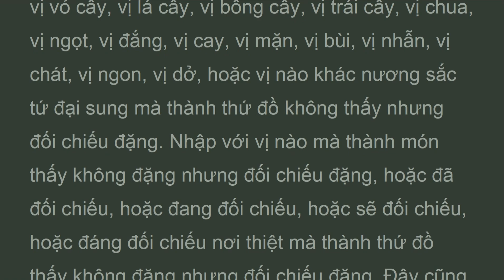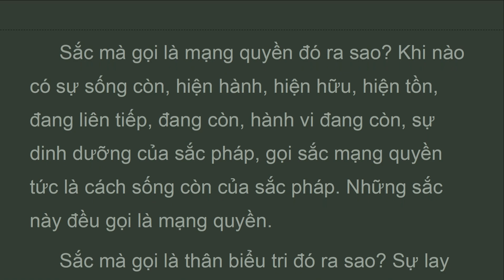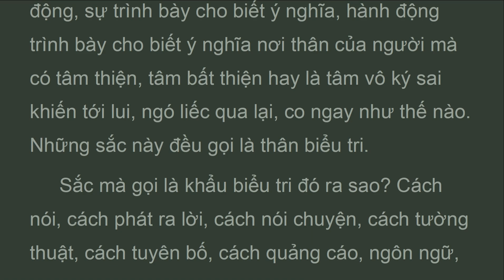ATD1_PC_CH2B_THIÊN SẮC PHÁP, BỘ PHÁP TỤ,Abhidarma, Mahāthero Saṅtakicco(Jun 2023)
Sắc mà gọi là nam quyền đó ra sao? Những cách nào thuộc về phần nam như là nam căn, nam tướng, thân phần nam, thái độ nam, nết hạnh nam, hành động theo cách người nam. Như thế đây gọi là sắc nam quyền.
Sắc mà gọi là mạng quyền đó ra sao? Khi nào có sự sống còn, hiện hành, hiện hữu, hiện tồn, đang liên tiếp, đang còn, hành vi đang còn, sự dinh dưỡng của sắc pháp, gọi sắc mạng quyền tức là cách sống còn của sắc pháp. Những sắc này đều gọi là mạng quyền.
Sắc mà gọi là thân biểu tri đó ra sao? Sự lay động, cách lay động, hành vi lay động, thái độ lay động, sự trình bày cho biết ý nghĩa, hành động trình bày cho biết ý nghĩa nơi thân của người mà có tâm thiện, tâm bất thiện hay là tâm vô ký sai khiến tới lui, ngó liếc qua lại, co ngay như thế nào. Những sắc này đều gọi là thân biểu tri.

TẠNG VÔ TỶ PHÁP
(ABHIDHAMMAPIṬAKA)
BỘ THỨ NHẤT
BỘ PHÁP TỤ
(DHAMMASAṄGANĪ)
Dịch giả
Đại Trưởng lão Tịnh Sự
(Mahāthero Saṅtakicco)
Chuyển ngữ từ bản tiếng Pāli - Thái sang tiếng Việt
Năm Ất Mão
Phật lịch 2519 - Dương lịch 1975
Book II - Form (Rupa)
PHẦN C. THIÊN SẮC PHÁP (RŪPAKAṆDAṂ)

II. THẬP NHỨT ĐỀ XIỂN MINH 109
1) Phần nhứt xiển minh 109
2) Phần nhị xiển minh 109
Phân theo (sắc) y sinh 109
Phân theo (sắc) bất y sinh 118
3) Nhị đề xiển minh. 119
4) Tam đề xiển minh 126
5) Tứ đề xiển minh 135
6) Ngũ đề xiển minh 141
7) Lục đề xiển minh 142
8) Thất đề xiển minh 142
9) Bát đề xiển minh 142
10) Cửu đề xiển minh 143
11) Thập đề xiển minh 143
12) Thập nhứt đề xiển minh 144